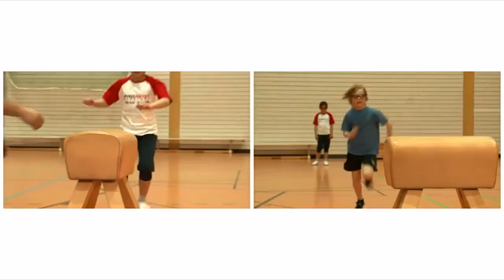Not all glasses are safe short version - Ads